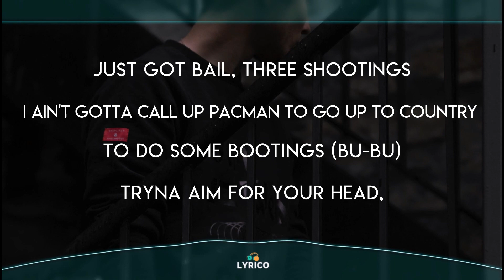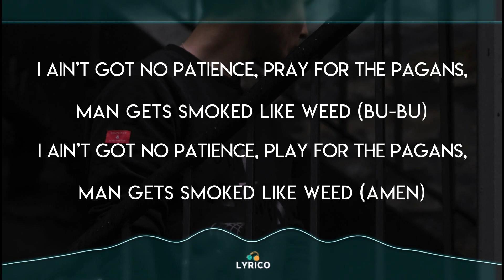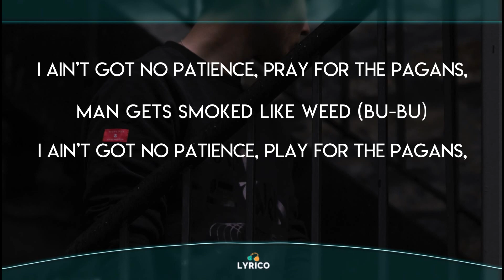Digga D - P4DP - (Lyrics) 🎵 Lyrico TV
🎧 Digga D - P4DP - (Lyrics)

🎵 Lyrics: [Intro]

M1OnTheBeat

[Verse 1]
Step out on wings on my solo, YOLO, I don't know nuttin’ 'bout Volvo
Bro-bro up and down, no yo-yo, all for awards in the trap, no MOBO
Oh no, bank up bro, there's po-po, I ain’t tryna lose these funds like Kojo
Loco, coca ain't mediocre, play with the yola, stay off the low-low (Whip it)
Just got bail, three shootings
I ain't gotta call up Pacman to go up to country to do some bootings (Bu-bu)
Tryna aim for your head, pronounce man dead, pull up and zoot him
Tarrus Riley, old like Smiley, rootin', lootin', need me a new ting
I roll with a Russian, not Vladimir Putin

[Chorus]
Upfront in the field on ultra attacking, we're winning the league (Gang)
Step on streets whenever it's beef, more time it's them that bleed (Some dickheads)
I ain’t got no patience, pray for the pagans, man gets smoked like weed (Bu-bu)
I ain’t got no patience, play for the pagans, man gets smoked like weed (Amen)

[Verse 2]
Got teeth droppin’ out one-by-one like it's leavin' a toddler's gum (Bu-bu)
Ain't leavin' a toddler's mouth, it's leavin' a clip that's stuck in my gun (Mums)
Know we ain't playin' fair when we go on rides, I find that fun
Two got hit in the headie, how can we lose when we already won? (Dumb)
Just juice, gave 'em five, how's he alive? (Splash)
Bro gave him seven and sent him to Heaven, went up but got revived
Pull up at David's, ain't calling it Beckham, ain't bending our knives
Grievous bodily harm or higher, I'm praying a pagan dies

[Chorus]
Upfront in the field on ultra attacking, we're winning the league
Step on streets whenever it's beef, more time it's them that bleed
I ain't got no patience, pray for the pagans, man gets smoked like weed